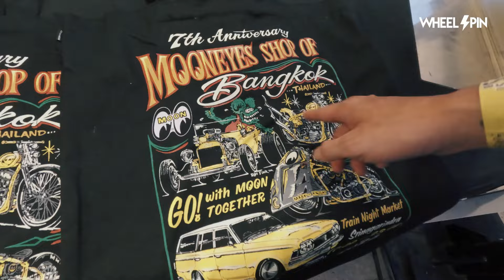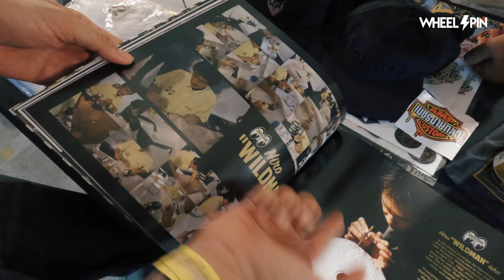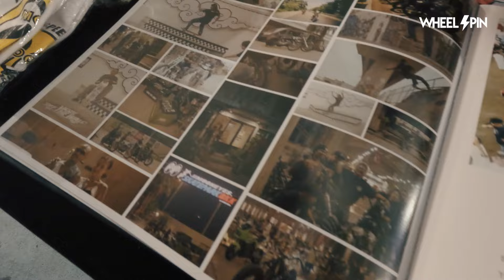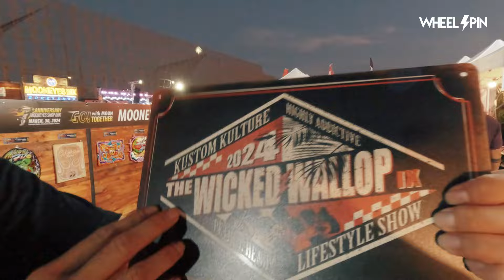7 th ANNIVERSARY MOONEYES SHOP BKK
7 th ANNIVERSARY MOONEYES SHOP BKK